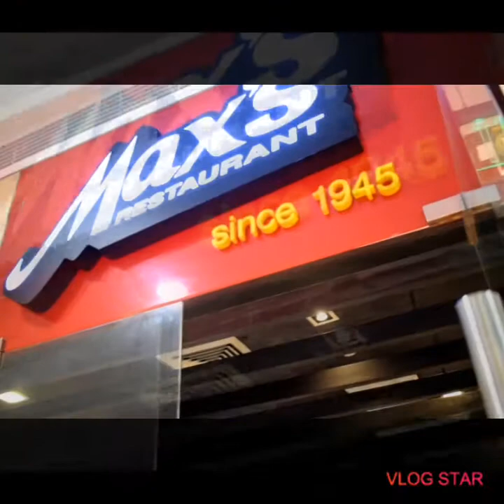Nanay Nida's Birthday!